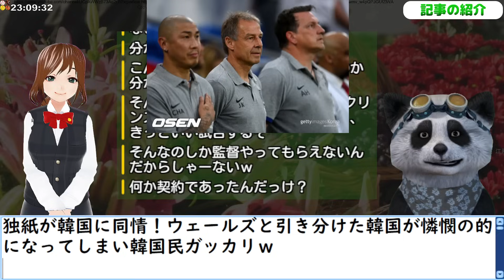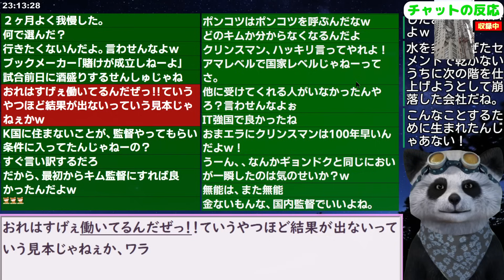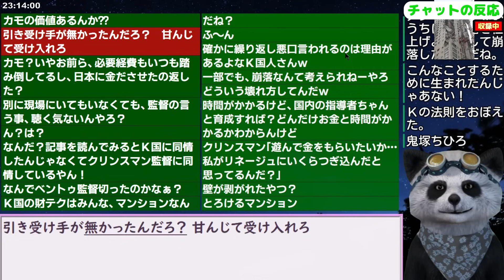独紙が憐むほどの韓国サッカー代表監督､本人は｢ワーカーホリック｣とザンネンな弁明ｗ 23/9/8報道【ニュース 海外の反応 スレまとめ】ウェールズ×韓国